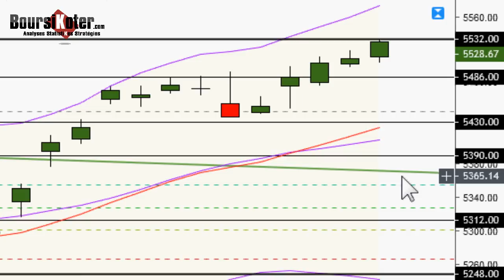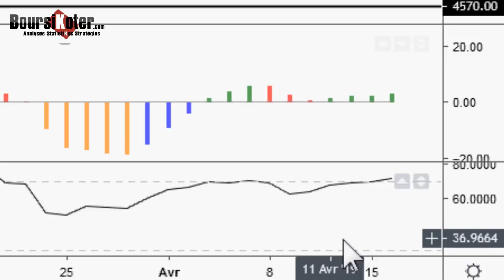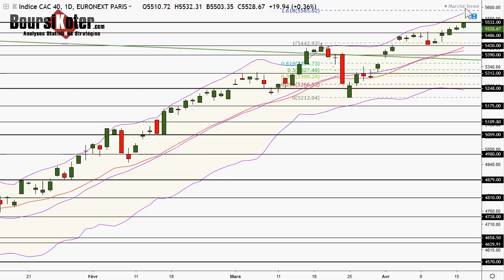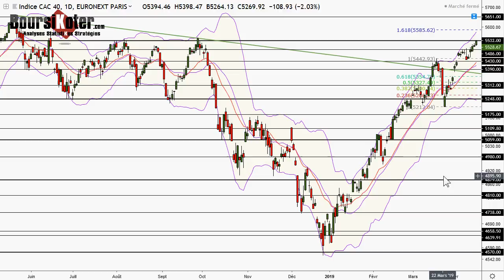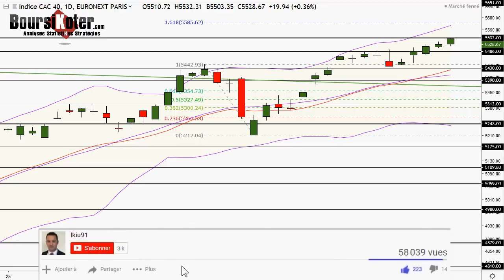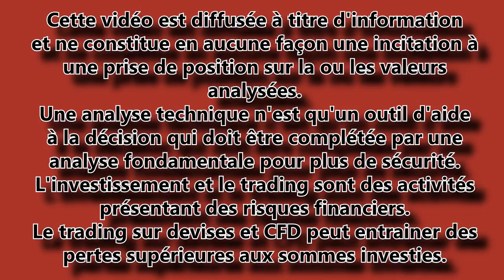CAC 40 Analyse technique du 16-04-2019 par boursikoter